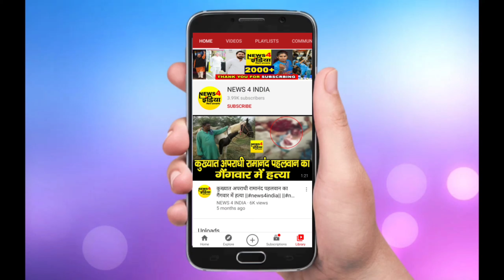प्रेम कुमार के तरफ से तमाम देशवासियो को दीपावली की हार्दिक शुभकामनाएं